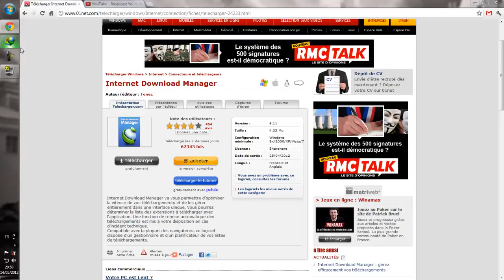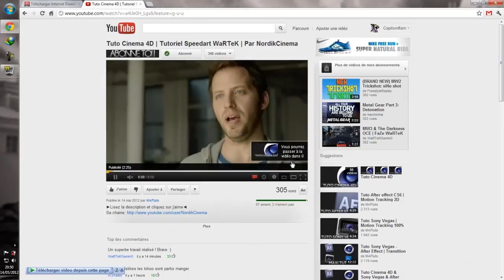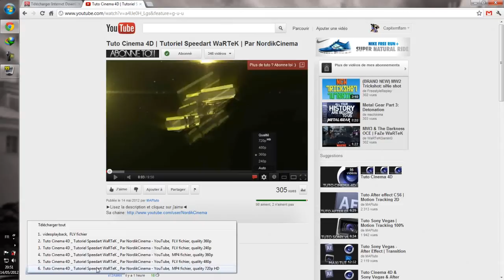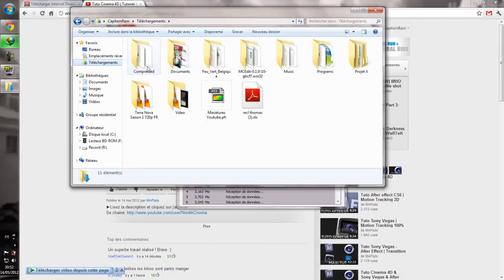Divers | Tutoriel | Télécharger une vidéo de Youtube.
COMMENTAIRE & LIRE LA DESCRIPTION SVP!
(si vous le voulez bien ;D)

LES INFOS/LIENS DE LA VIDÉO